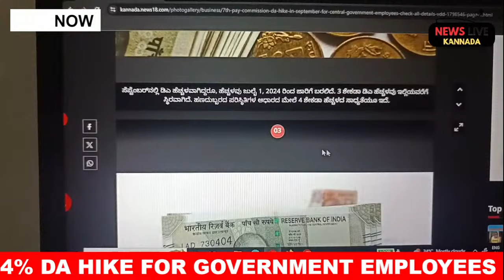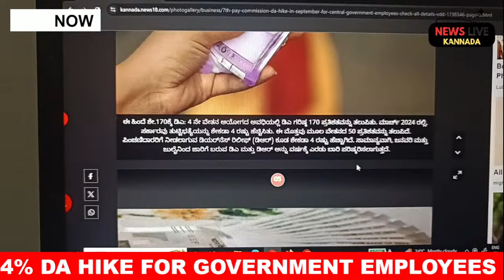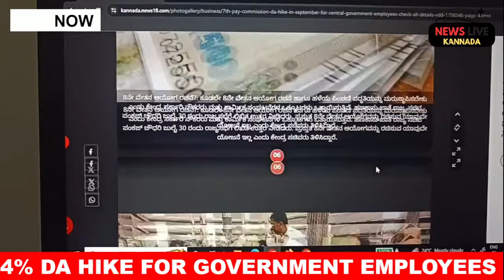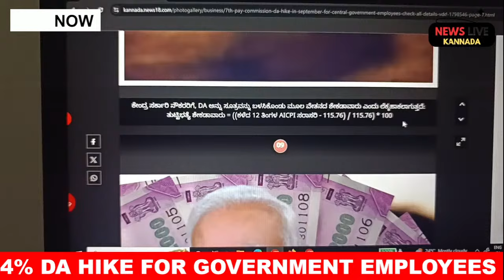August month 3.75% DA Hike good news after 7th pay comission to all govt employees / 7th pay news